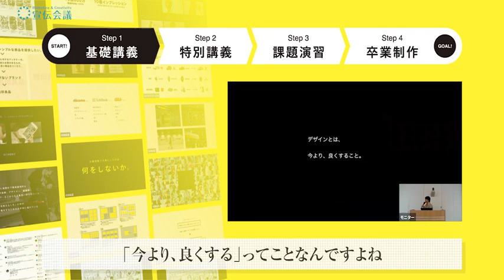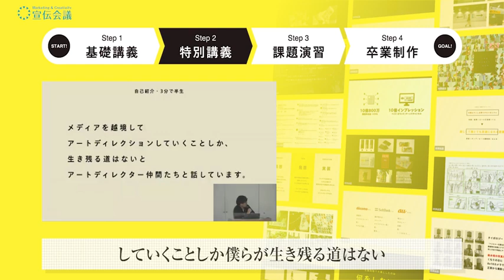アートディレクター養成講座(ARTS)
【日本で随一の、アートディレクションを教える学校】

デザインの技術だけを学ぶのではなく、広告・コミュニケーションの舞台で活躍するためのアートディレクションの基礎から応用までを一流の講師陣が指導。
広告会社、制作会社、メディア、インハウスフリーランスなど、デザインに関わる多くの方が受講しています。

現在　25期生を募集中です！
2024年8月20日（火）開講

興味を持った方はぜひ、無料説明会へ！